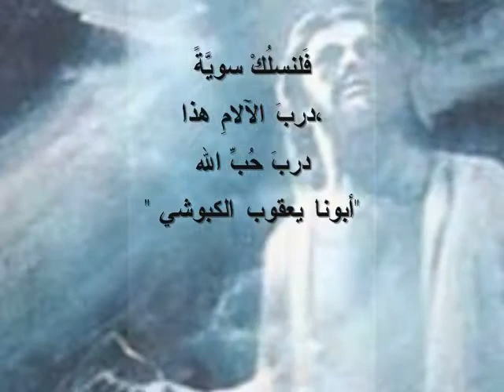Al yaoum_0001